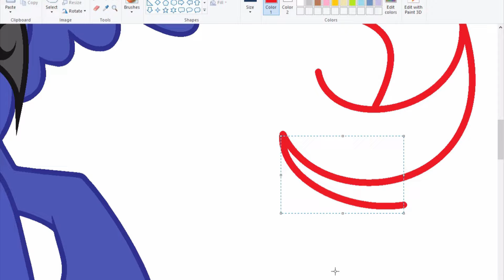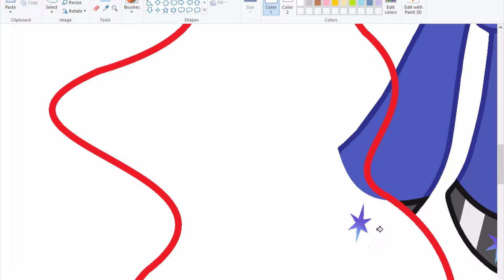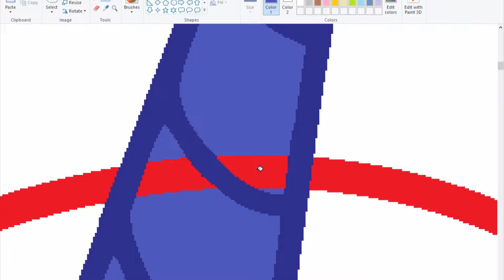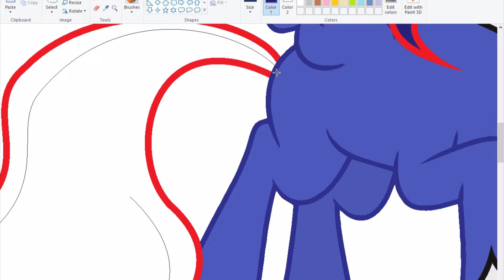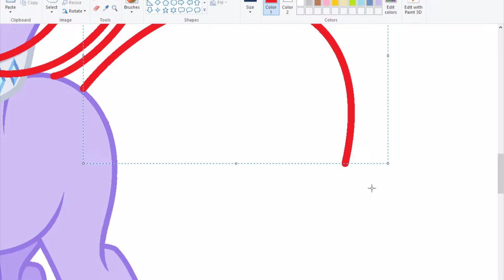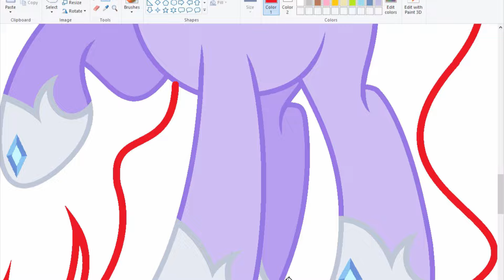MLP [{Next Gen}] The Night Princesses {Speedpaint} [(Base Edit)]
Welcome to the whimsical world of MLP Next Gen, where the Night Princesses reign supreme! In this enchanting speedpaint, prepare to be dazzled as I witness a magical base edit featuring the majestic Night Princesses. With their shimmering coats and celestial powers, these royal beauties are ready to light up the night sky with their charm and grace. Get ready to embark on a journey filled with friendship, sparkles, and a sprinkle of stardust as I delve into the mystical realm of Equestria's Night Princesses! 🌙✨🦄
Princess Luna + King Sombra = Princess Blacktilia and Princess Aquilaries.
Take care and have a wonderful time.